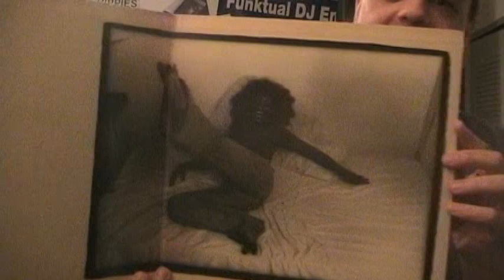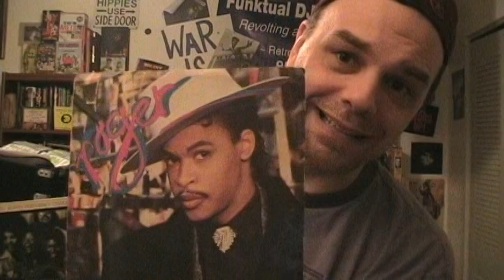Top 10 Samples in Hip-Hop History - Part 16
Here is where my intro comes from!!!